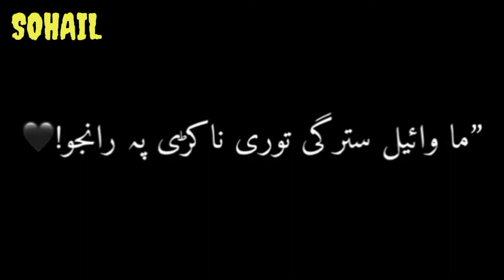Pashto shayari new